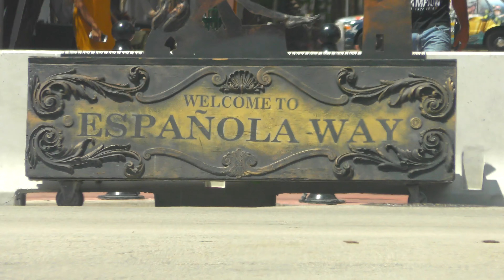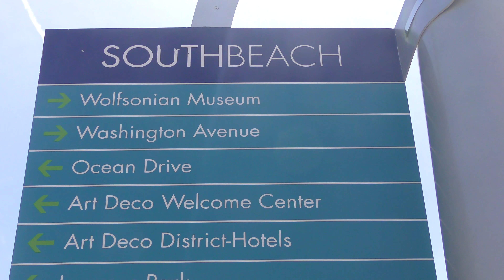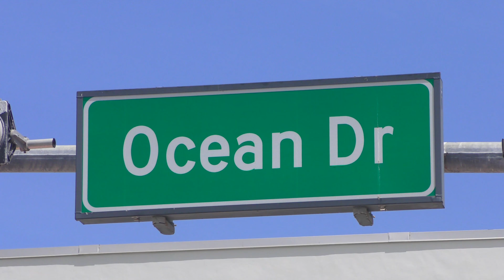Miami in 4k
A video of Miami Beach filmed in September 2017

Focusing on the famous Miami Beach, complete with white sand azure waters, jet skis, planes and yachts

Also featuring Miami's Art Deco architecture including Essex House, Nassau, Boulevard Hotel, Chesterfield, Shepley, Clifton, Larios on the beach,  Dream and the Blue Moon Hotel.

And it wouldn't be Miami without the Ferraris, Lamborghinis, Bentleys, Rolls Royces and Corvettes